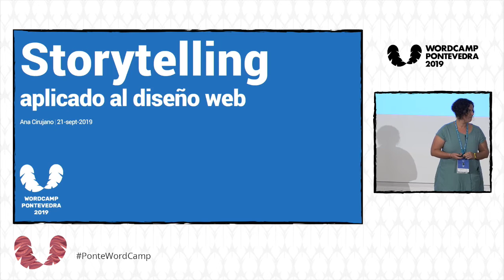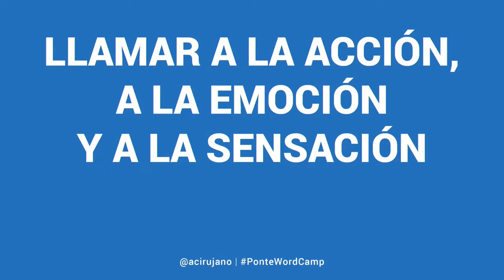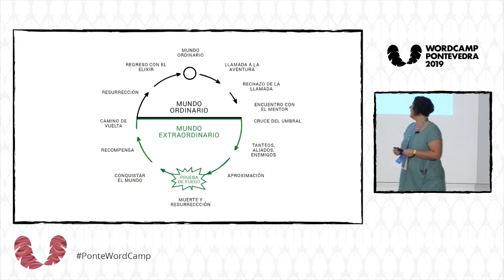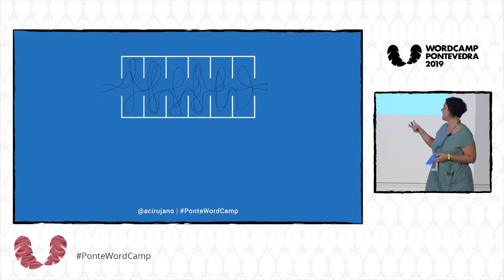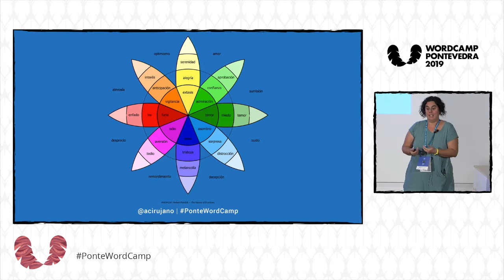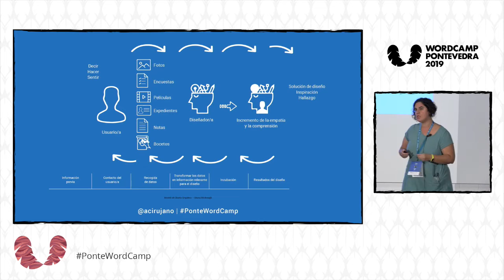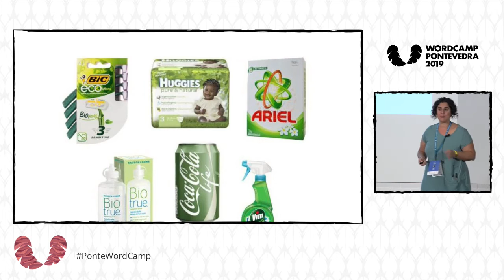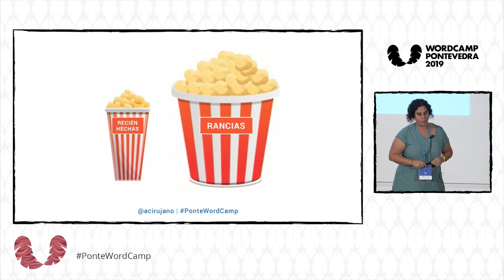Ana Cirujano: Storytelling aplicado al diseño: webs que cuentan historias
Aprenderemos cómo utilizar la dramaturgia y los nudos de la trama (plot points) para definir la estructura narrativa de una web. Mediante storytelling conseguiremos evocar emociones, persuadir, comunicar mejor y, en definitiva, conseguir los objetivos de nuestra página web.